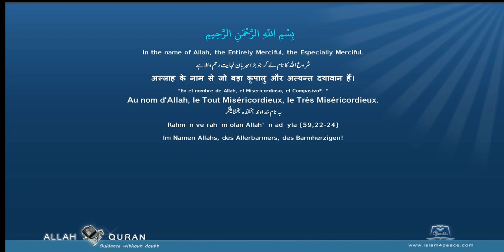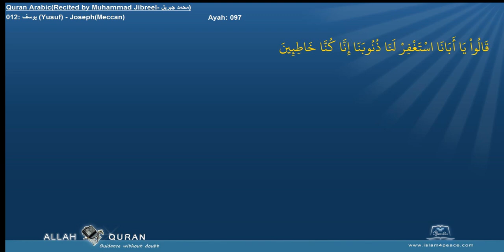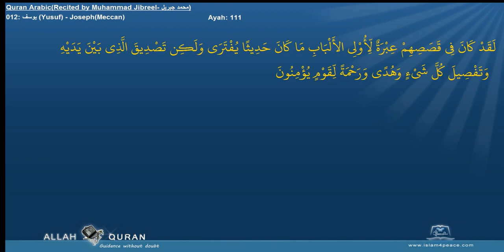Quran Recitation Muhammad Jibreel 012 يوسف Yusuf JosephMeccan Islam4Peace com